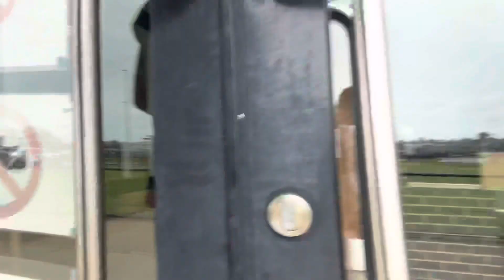Body works project